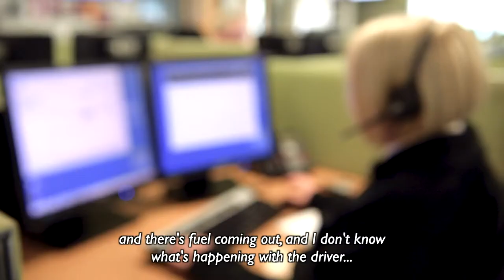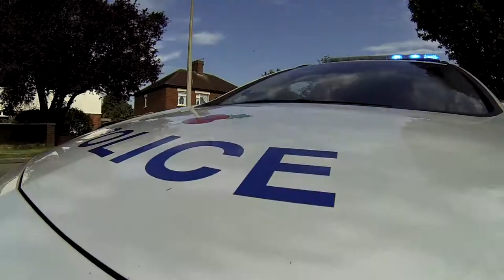Force Control Room - Become a Call Taker with us